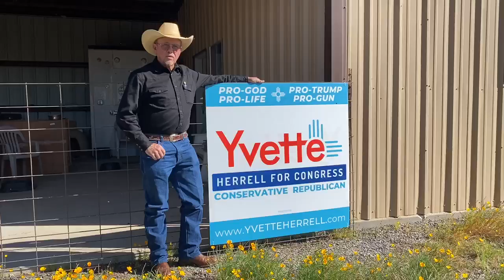The Yvette I Know - Joel Edwards